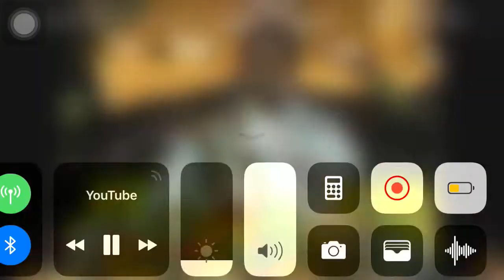Difference between bhi and hee to get god by Shri Yadunathji